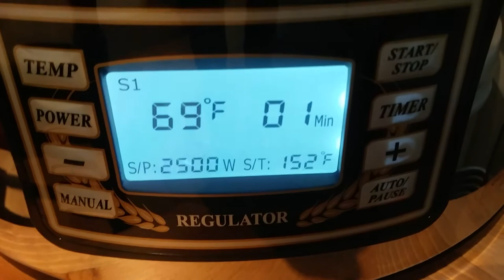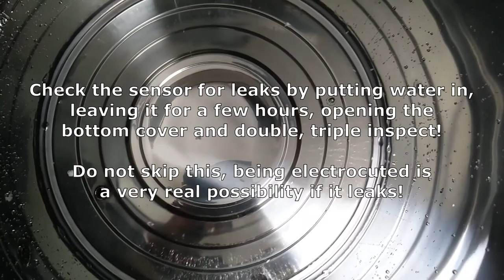Ace Micro Brewery (UK): Replacing Failed Heater Element (Kettle swap)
I wasn't able to keep a boil last time I brewed and thought it was user error (burned wort at the bottom). Going into my 3rd brew, I noticed it was taking a very long time for water to heat up. Turns out the outer element failed. I confirmed failure with the manufacturer & Ace Trading Co. was nice enough to send me the upper half of the kettle but I had to swap everything over, this video shows you how I did that!

Before you start you need:
- A screw driver (short-medium length) and both types phillips/flat-head
- A set of wrenches or a large set of pliers
- *Optional* Thermal grease (I used thermal grease for CPUs)

This looks to be a bad unit, a small percentage of failure which every manufacturer experiences. As this unit ages we will be seeing more of this I'm sure.

There was some other physical things on the control board I had some issues with but I can't tell how it will affect anything in the future. Time will tell!

You can find it on soundcloud!